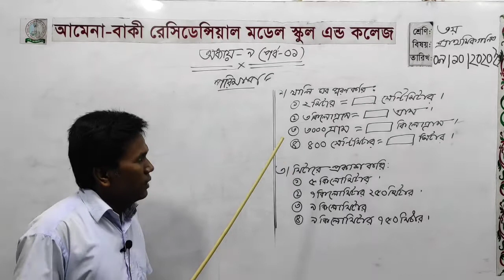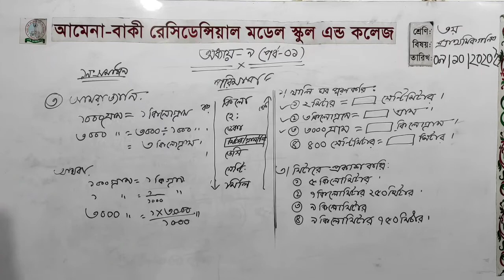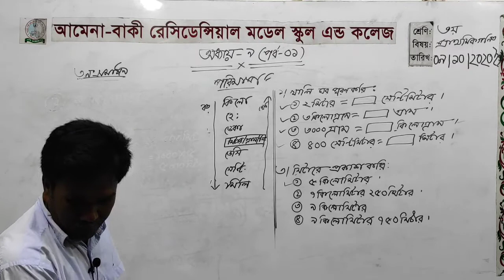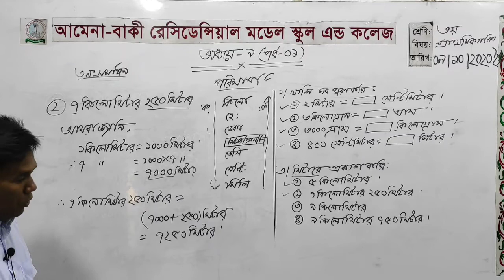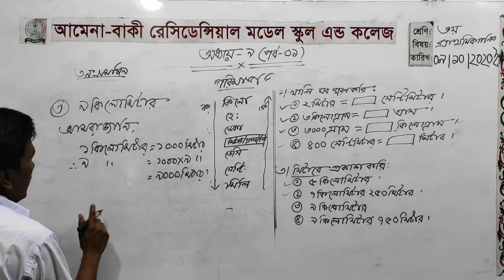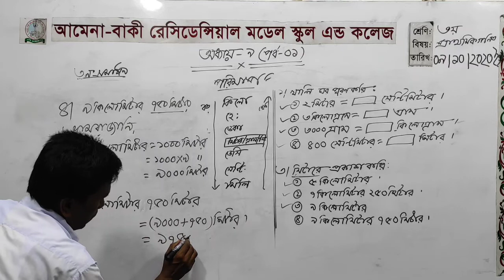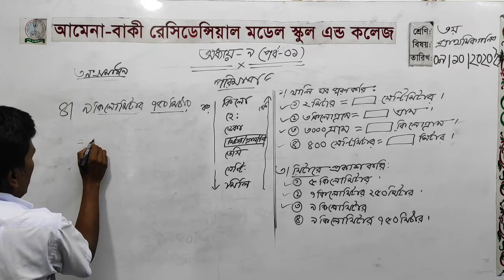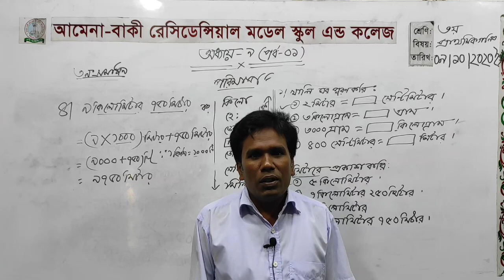৩য়-শ্রেণি, বিষয় -প্রাথমিক গণিত